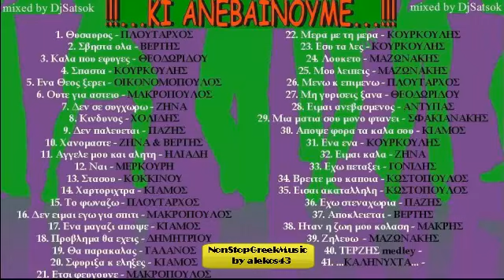ΚΙ ΑΝΕΒΑΙΝΟΥΜΕ ( Dj Satsok Mix ) [ 1 of 6 ] NonStopGreekMusic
ΚΙ ΑΝΕΒΑΙΝΟΥΜΕ  ( Dj Satsok Mix )